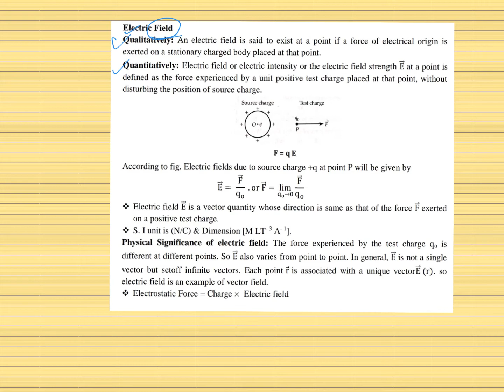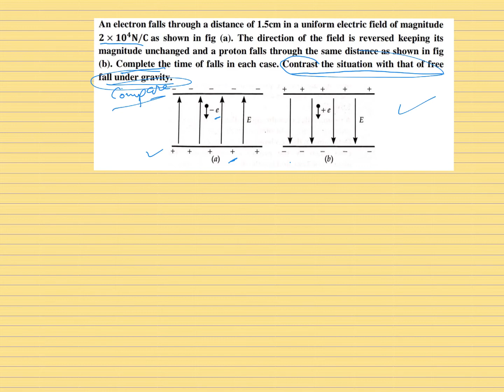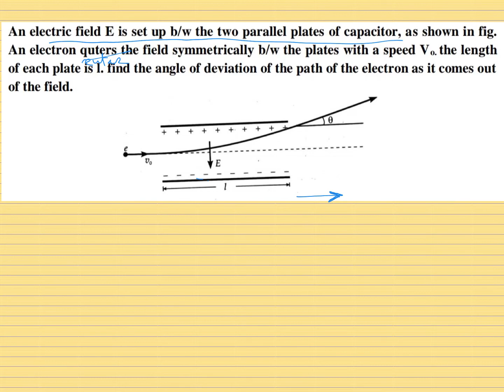XII Electric Charge & Field-3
Superposition principle & Electric Field